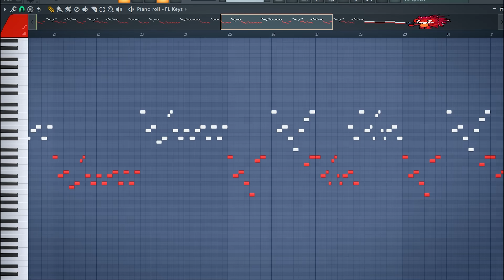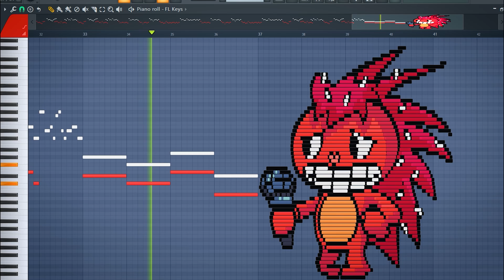Flaky x Flippy on the piano [Remix] (FNF mod) (Happy Tree Friends)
vs Flaky on the piano [Remix] (FNF mod) (Happy Tree Friends & Flippy). fnf mod. midi art. remix. cover. happy tree friends. htf.